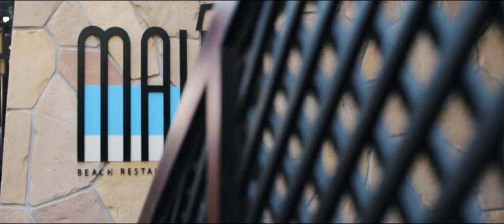shenila and attique wedding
amazing wedding at sofitel palm dubai,
shenila and attique perfect couple.
for jam events entertainment
shooting and editing:
maamar moahmed